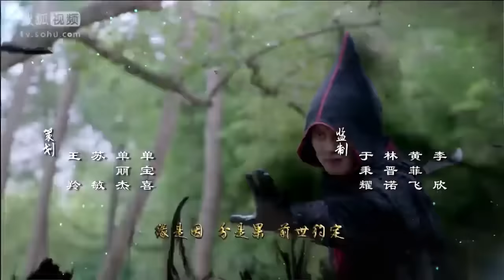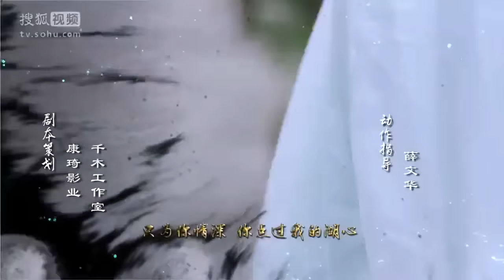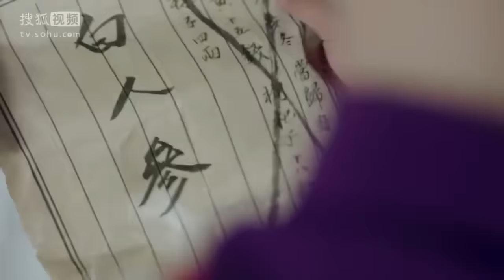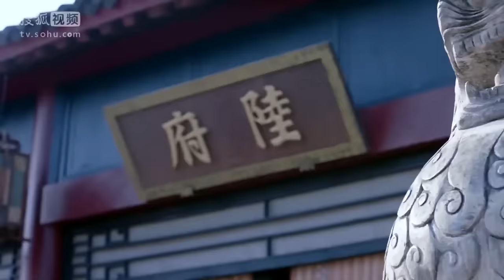《画心师》第1集 岑欢落难入陆府，巧识玉空寻魂魄 | Caravan中文剧场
【本集精彩看点】第1集 画心阁遭袭岑欢落难陆府

画心师岑欢因遭逢变故来到苍城，被中医铺子的宁为玉和司马空空救下。三人来到陆宅，结识了大小姐陆小曼与卫道人士九思，最终五人一起踏上了化人执念、解人心忧之途。在经历了一系列展现了人世间亲情、爱情、友情的故事后，他们终于感悟出：人生在世，遵守本心才是正途，邪魔外道终究会被正义打败。